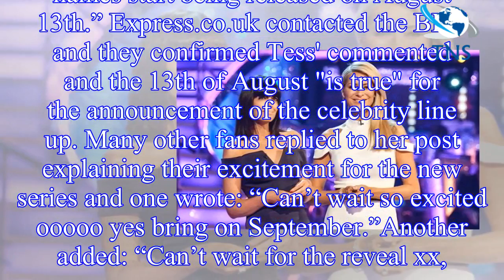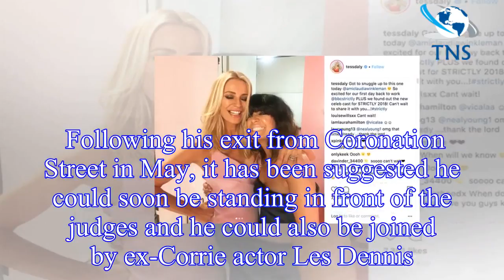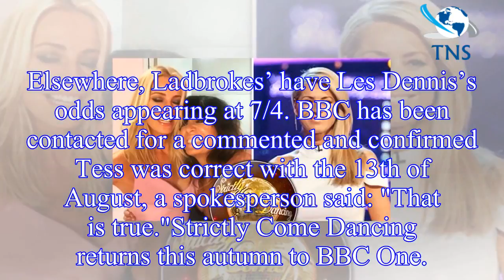Strictly Come Dancing 2018: Tess Daly drops line-up revelation ahead of series launch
Strictly Come Dancing will be returning to screens this Autumn with a new line-up of celebrities competing for the infamous Glitterball Trophy
 Whilst rumours circulate as to who will be taking part